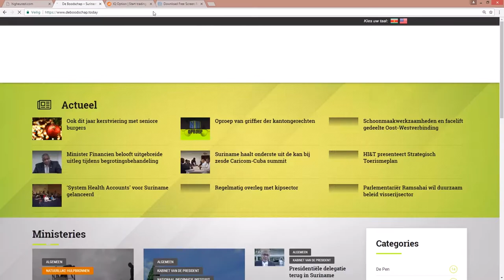Vp Adhin ondertekent ‘Leticia pact voor de Amazone Regio’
Hier de link van het bericht: "Vp Adhin ondertekent ‘Leticia pact voor de Amazone Regio’"